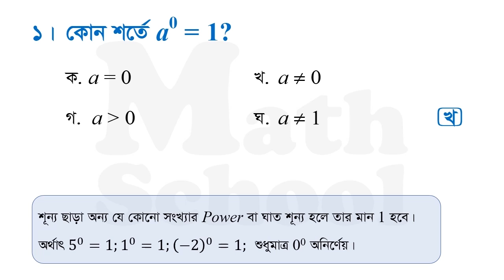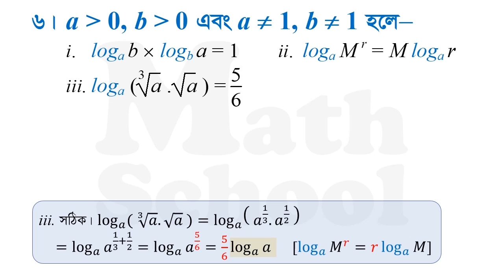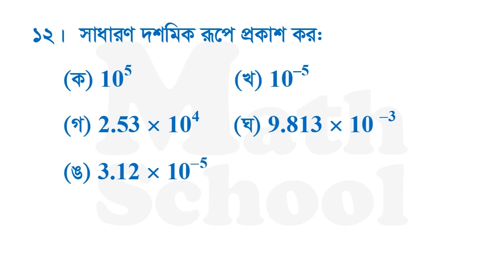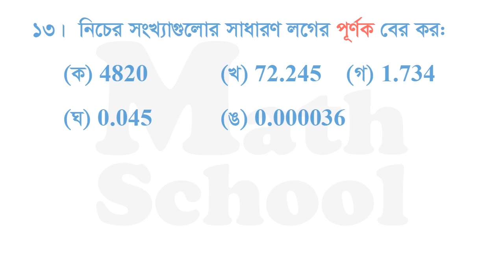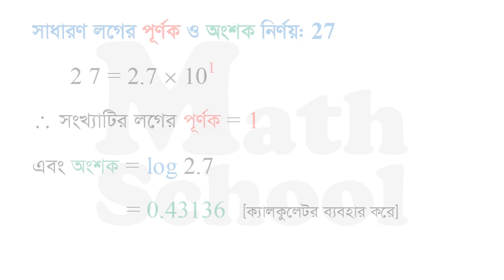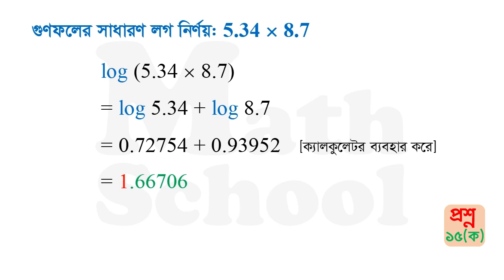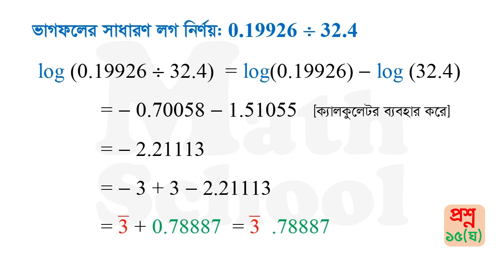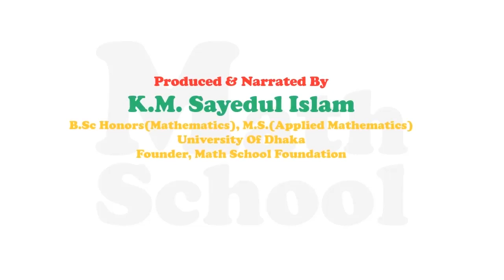Class 9 Math Chapter 4 3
নবম, দশম ও এসএসসি পরীক্ষার্থীদের জন্য
Math School SSC Exclusive   গ্রুপটিতে পাওয়া যাবে-
সকল কনটেন্ট সবার আগে
এক্সক্লুসিভ কনটেন্ট শুধুমাত্র গ্রুপে
লাইভ ক্লাস ও অনলাইন এক্সাম সহ আরো অনেক কিছু।

নবম দশম শ্রেণির মাধ্যমিক গণিত বইয়ের অধ্যায় ৪ অনুশীলনী ৪.৩ এর সম্পূর্ণ সমাধান।
Class 9 10 Math Chapter 4 Exercise 4.3 Complete Solution  in Bengali Math School